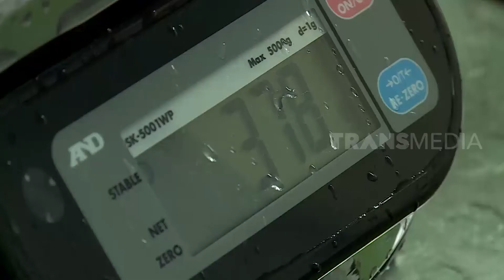Jaga Tubuh Minum Lidah Buaya | RAGAM INDONESIA (25/10/22)